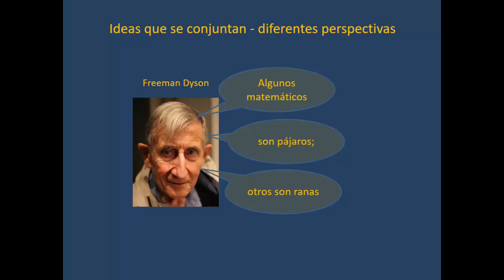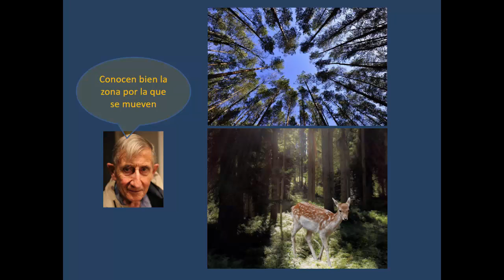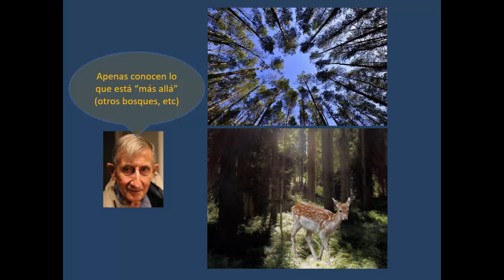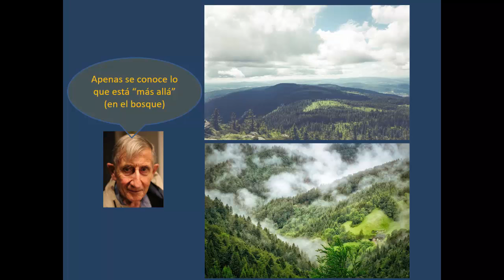Conferencia Ajedrez y matematicas (parte 6) Dyson, el vuelo del dragón e ideas que se conjuntan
Veremos por qué el físico Freeman Dyson hablaba de matemáticos "ranas" y "pájaros" en la secuencia "el vuelo del dragón", donde se recuerda cómo emplean este término los ajedrecistas y de dónde viene. Todo ello resalta la importancia que puede tener relacionar ideas muy diferentes, como sucedió, de hecho, en un momento álgido de la historia de las matemáticas (Wiles, teorema de Fermat...)